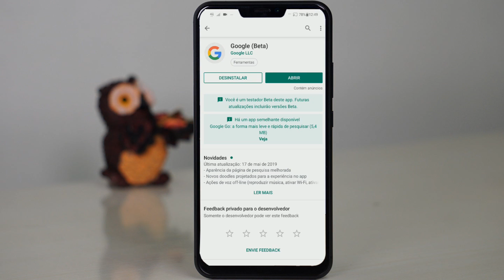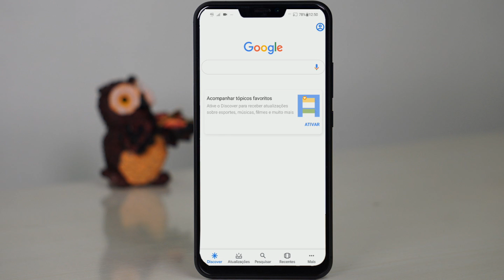Como usar o app do Google no modo anônimo!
Neste vídeo quero te apresentar uma dica sensacional para você usar o aplicativo do Google no modo anônimo e assim toda pesquisa que fizer não mostrará no histórico, curtiu? Fica ligado nessa dica sensacional!